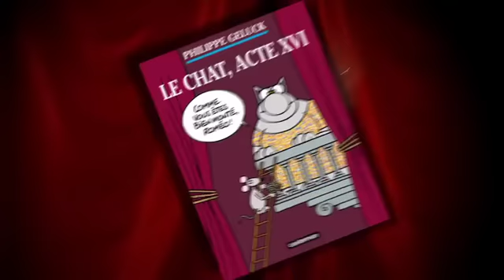ACTE XVI-VERSION LONGUE-53".mov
Clip promo (version longue) du nouvel album du Chat : Le Chat, Acte XVI.